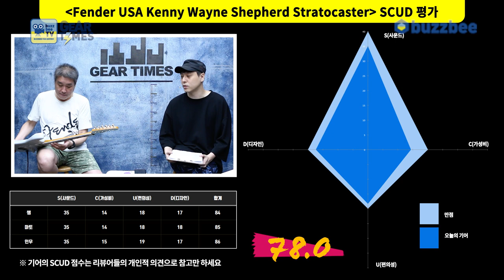[GearTimes 3165회] 펜더 Fender USA Kenny Wayne Shepherd Stratocaster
펜더 Fender USA Kenny Wayne Shepherd Stratocaster

0:00 오프닝
4:20 특징(Features)
5:26 스펙(Spec)
6:38 사운드 테스트 (Sound test)
11:30 시연 (Demo)
13:09 한줄평
15:03 점수